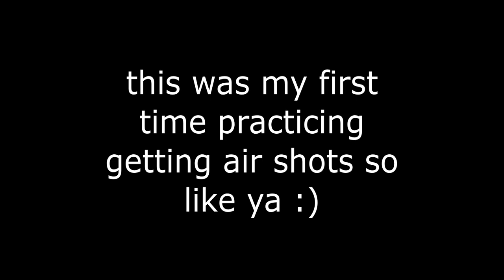DO A FLIP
discord ; angel !#0007
roblox user ; angwehl